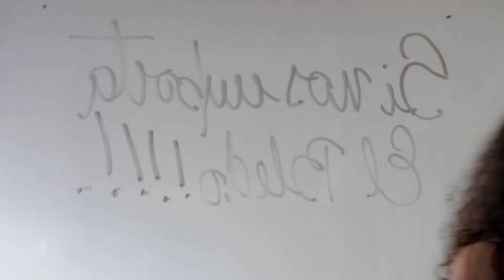Entrevista Argelia Bravo.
Argelia Bravo habla Sobre el proyecto que esta presentando en la Bienal de Venecia En El Marco De La Muestra Te Doy Mi Palabras.